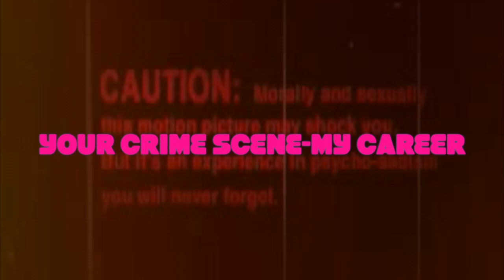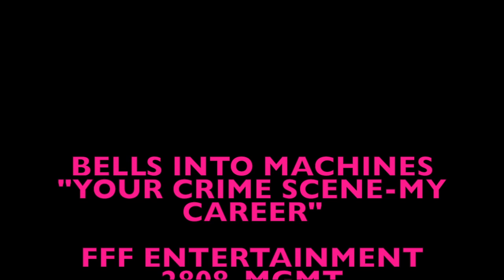Bells Into Machines "Your Crime Scene- My Career"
Bells Into Machines is: Paul Barker (Ministry, Revolting Cocks, Puscifer, 1000 Homo DJs), Chris Connelly (Ministry, Pigface, Revolting Cocks, 1000 Homo DJs), Lee Popa (Ministry, Killing Joke, Pigface) , Toby Wright (Alice in Chains, Korn, Primus, Slayer, 3 Doors Down, Metallica, etc...), Brian Diemar, and Janne Jarvis.